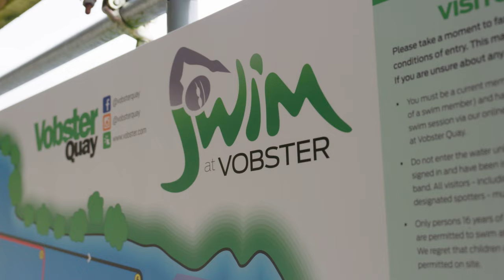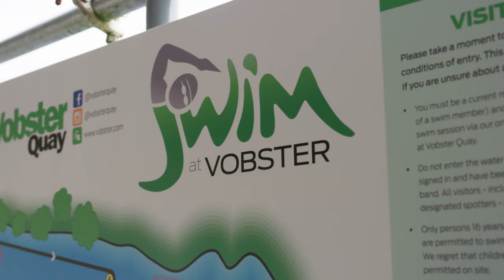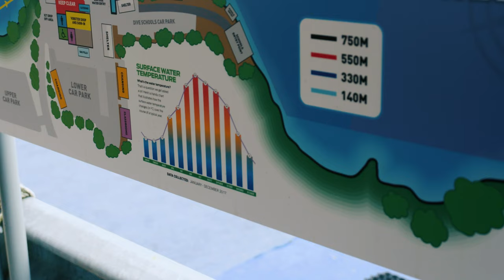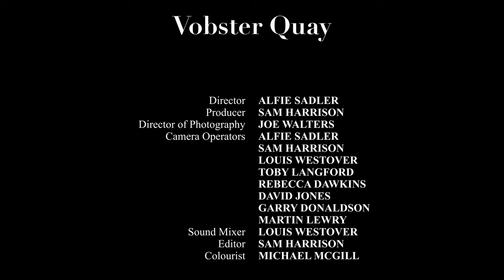Vobster Quay - Short Documentary (2023)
A short underwater documentary film of Vobster Quay feat. Interviews with Tim Clements - operations manager; Jeff - open water swimmer; and Jack and Mark -  rebreather divers.